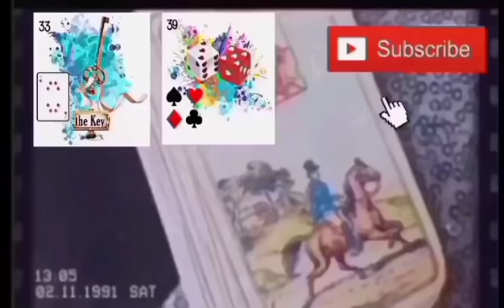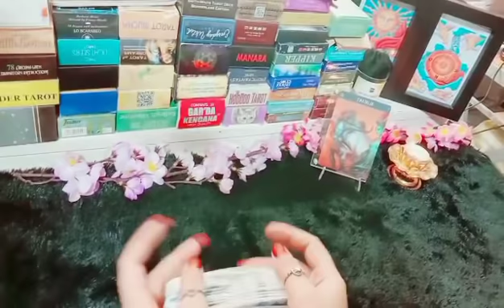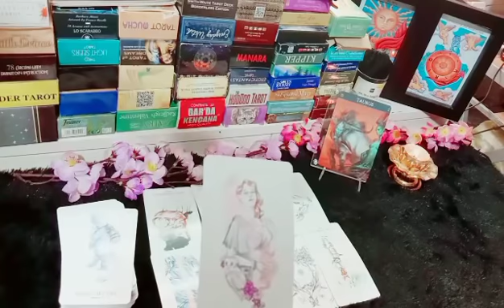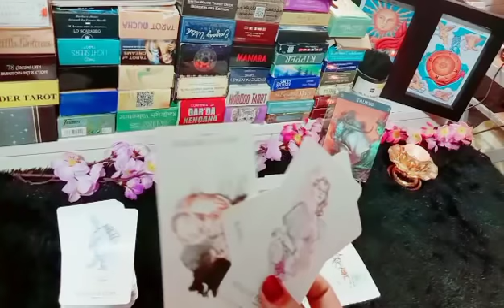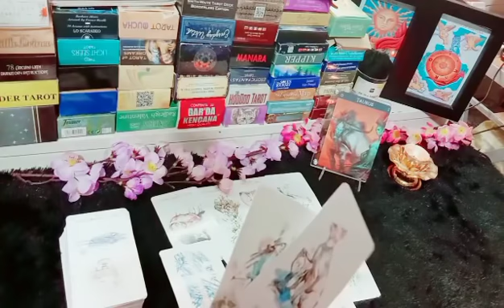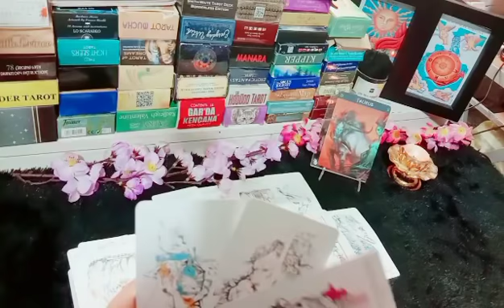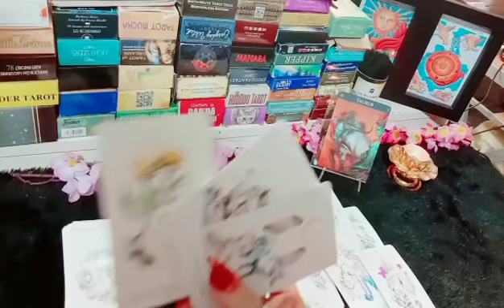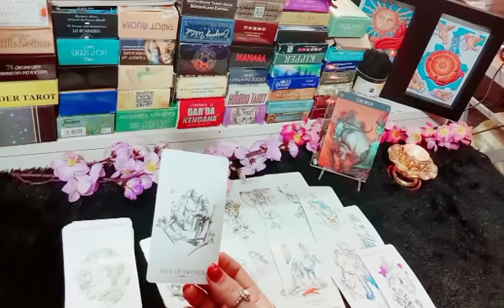YG AKAN KAMU LALUI TAURUS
general reading
Gemini 2021
asmara gemini 2021